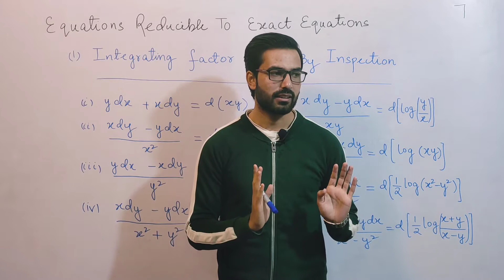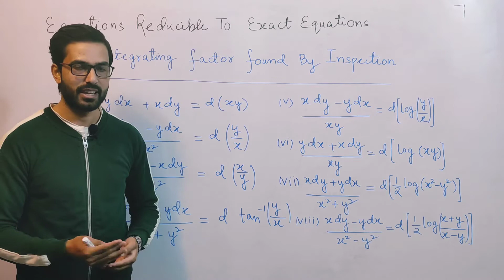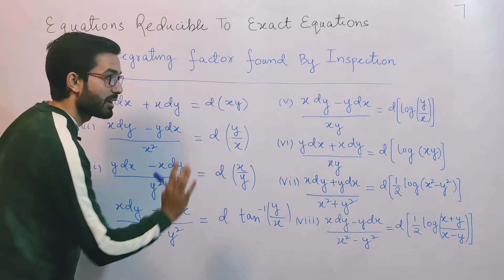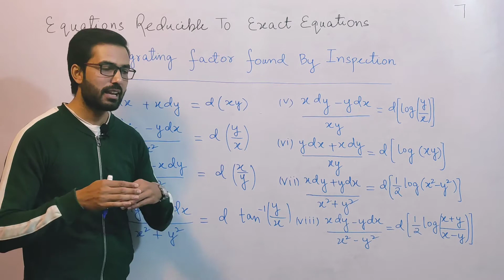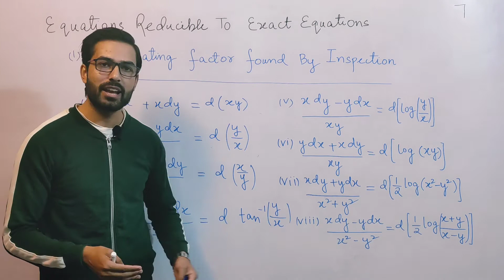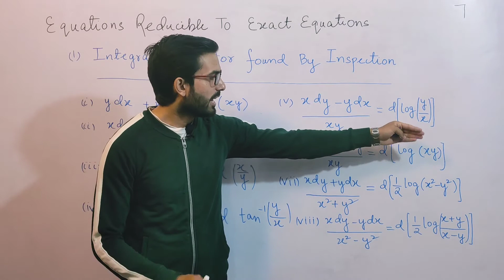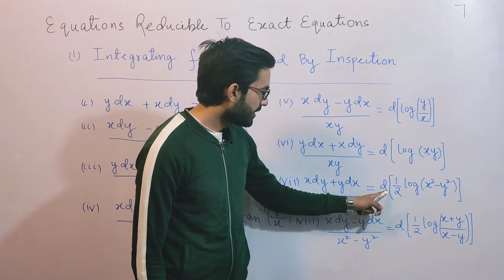Non-exact differential equations |Inspection method (type 1) | Most important concept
In this video we will learn how convert non exact differential equations into exact differential equations by using inspection method .
so sit back and enjoy easy maths.